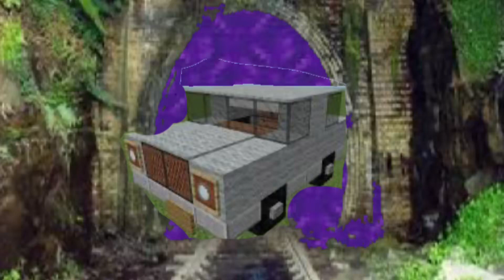The Lucas In Minecraft Movie The Multiverse Of Nonsense Sneek Peak Clip Metal Lucas Strikes Back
The 12 Kids Were In Sydney The Dads Had Finsh Work to Escape From An  Earthquake  To Sydney in Minecraft Metal Lucas Strikes Back From The Drowning At Minecraft Aquatic Centre Coming Soon